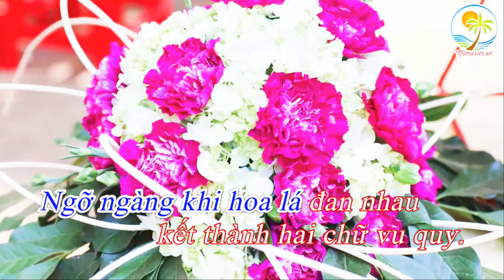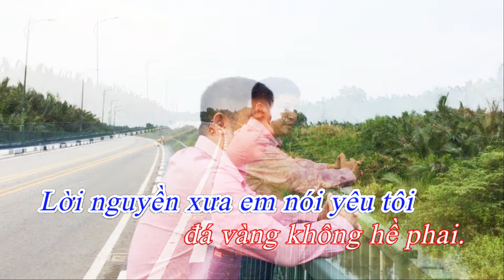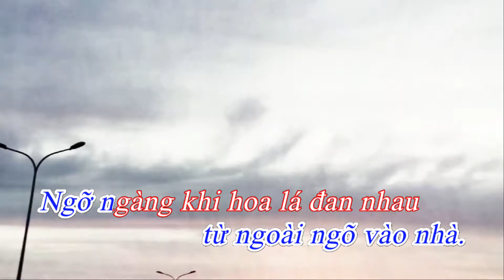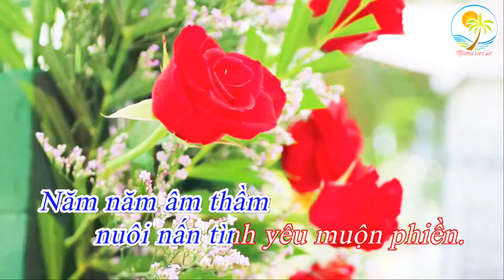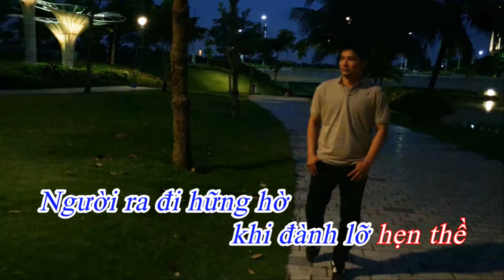Karaoke Tình bọt nước tone nam ( tinh bot nuoc karaoke tone nam hd 2020 )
Bài Karaoke  rất hay  xin mời các bạn hát thử. Xin chúc các bạn hát vui vẻ